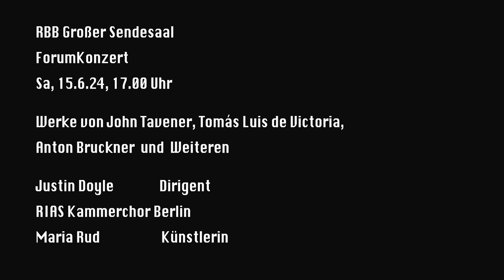RIAS Kammerchor Berlin | Maria Rud | Live-Painting | 15.06.2024, 17 Uhr | Großer Sendesaal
RBB Großer Sendesaal
Sa, 15.6.24, 17.00 Uhr

A-cappella-Gesang trifft Live-Painting.

Beim 4. ForumKonzert „Memories and Imagination“ arbeitet der RIAS Kammerchor mit der britischen Künstlerin Maria Rud zusammen.

In Echtzeit entstehen Zeichnungen und Malereien, die von der erklingenden Musik inspiriert und als Großprojektion auf einer Leinwand zu sehen sind. Das Besondere: Im Gegensatz zu vielen vergangenen ForumKonzerten wird der ganze Chor zu hören sein!

Maria Ruds „AniMotion Show“ ist eine immersive Erfahrung, bei der eine einzigartige Symbiose aus Musik und Malerei entsteht – das Publikum kann in die Show eintauchen und die Musik sehen und die Malerei hören!

Während die Künstlerin malt, sind A-cappella-Werke aus Renaissance, Barock, Romantik und Moderne zu hören. Die Show wird zum ersten Mal in Berlin gezeigt und wir freuen uns sehr über diese erste und ganz besondere Zusammenarbeit!

Programm:
John Tavener
Magnificat ‘Collegium Regale’

Tomás Luis de Victoria
Credo aus „Missa Ave Maris Stella“

Anton Bruckner
„Os justi“

Giacomo Carissimi
„Plorate filii Israel“ aus „Historia di Jephte“
für Chor und Basso continuo

Robert White
Christe qui lux es et Dies IV

Gustav Holst
„Ave Maria“ op. 9b
für Frauenchor a cappella

Alec Roth
Sol Justitiae

Peter Cornelius
Requiem

Dirigent | Justin Doyle
RIAS Kammerchor Berlin
Maria Rud | Künstlerin